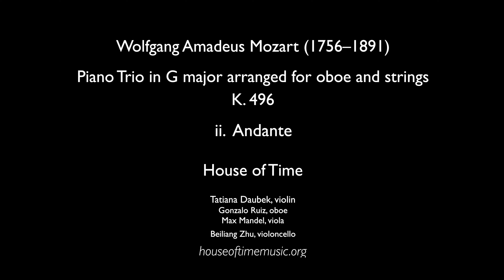II. Andante: Quartet for Oboe and Strings in F Major after K.496 - W.A. Mozart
House of Time performs
Quartet for Oboe and Strings in F Major by W.A. Mozart after K.496 - Allegro live from Holy Trinity Lutheran Church

Tatiana Daubek, violin
Max Mandel, viola
Gonzalo X. Ruiz, oboe
Beiliang Zhu, cello